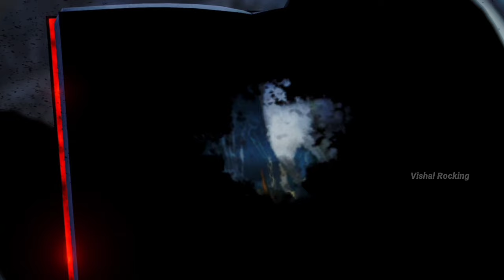Dragon ball Modern War | Dragon ball Super || Vishal Rocking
Story by Golu Thakuri